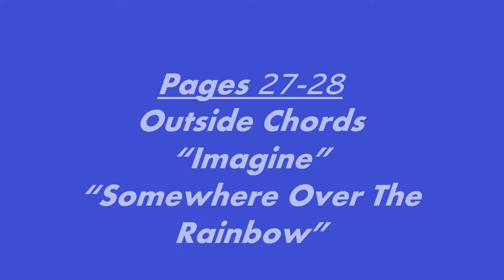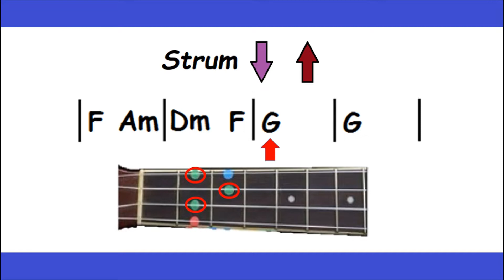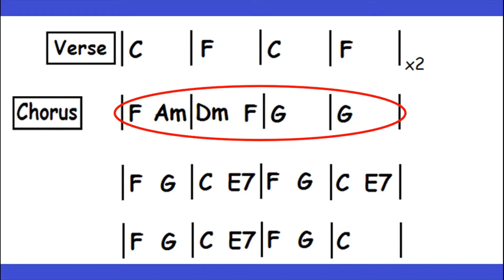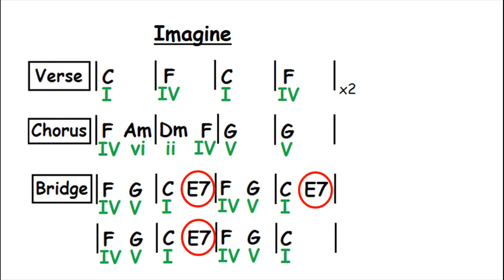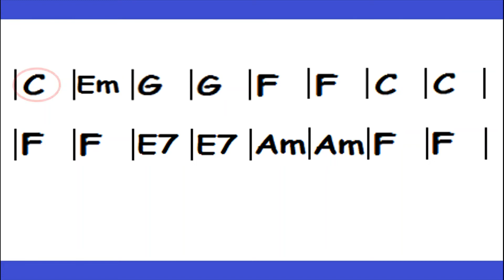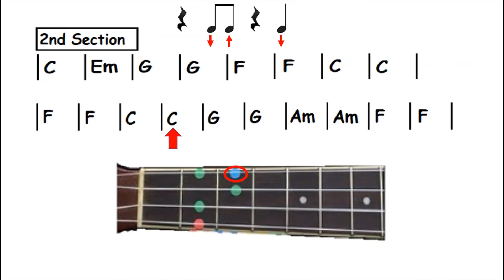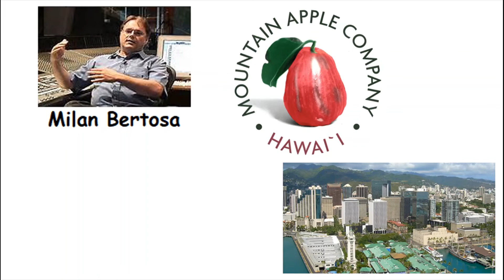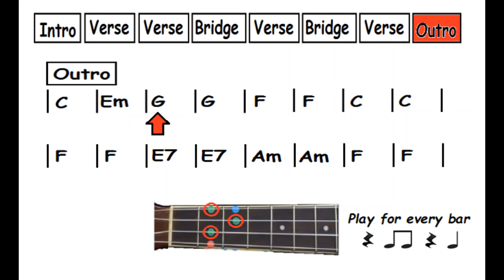Mr. H's Ukulele Tutorials: Episode 14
In this final video for Season 1, we continue to practice the E7 chord and examine what happens when a chord doesn’t fit within a Key….when it’s an OUTDSIDE chord. Then we’ll be playing along with the solo work of one of The Beatles: “Imagine,” by John Lennon. Lastly, we’ll be learning about one of the best known ukulele songs in the world and the artist who performed it: “Somewhere Over The Rainbow,” as played by Israel Kamakawiwo’ole!

Jump to the songs!
Imagine- 9:24
Somewhere Over The Rainbow- 26:23